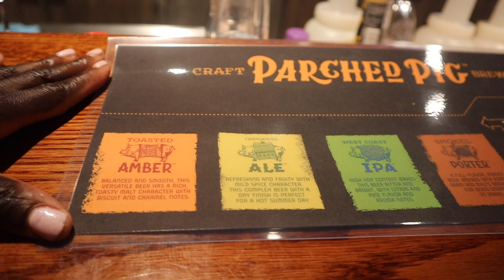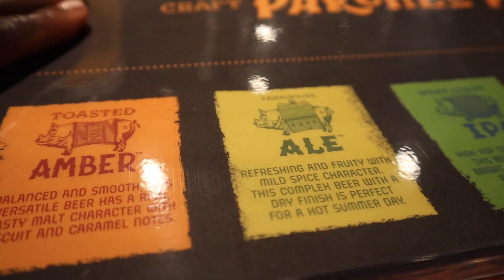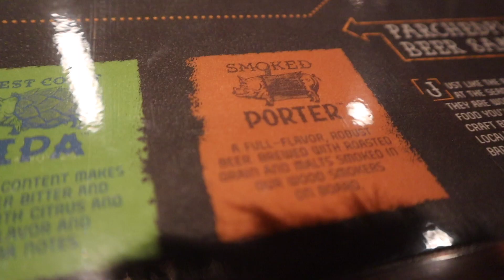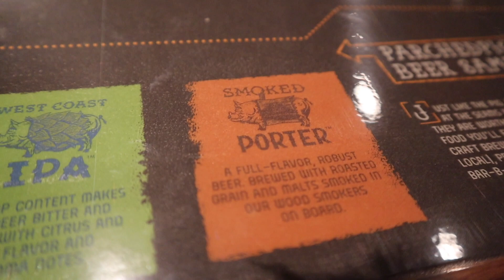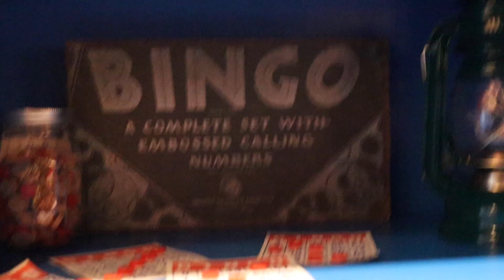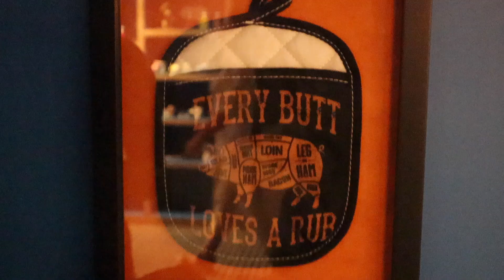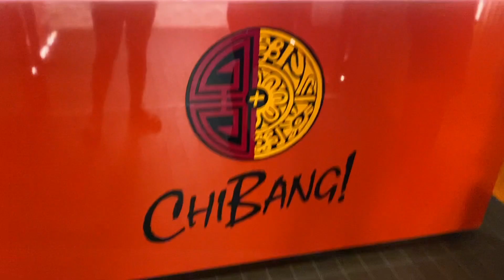Carnival Mardi Gras | Beer Tasting At Guy's Pig & Anchor Brewery!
It's the last day of our food tour- uh I mean cruise, and we have finally landed at the onboard brewery!  Check out our thoughts on their signature beers as we say goodbye to Mardi Gras :(.

Current Camera: Canon M50
Old Camera: Sony a5000